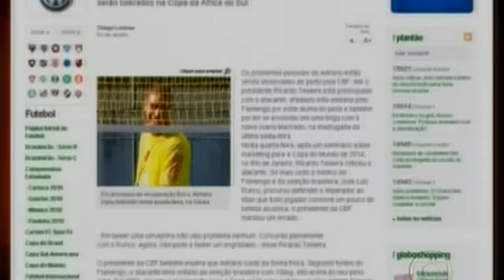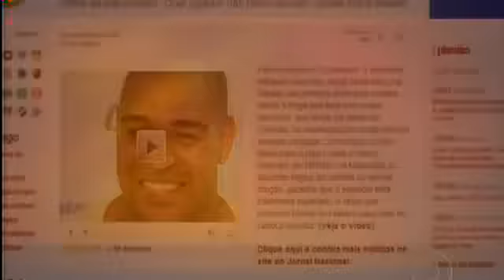ADRIANO DA ENTREVISTA AO FANTÁSTICO